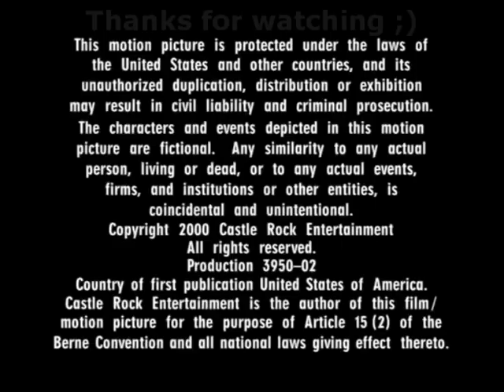Kevin French being my little bling blong boy for 25 minutes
I've been soooo into Mission Hill lately it's amazing how quickly I got obsessed with it!! I never claimed to be a good editor but here's a little compellation of Kevin being a cutie for nearly half an hour ♡♡♡